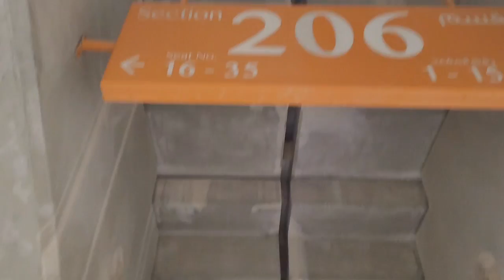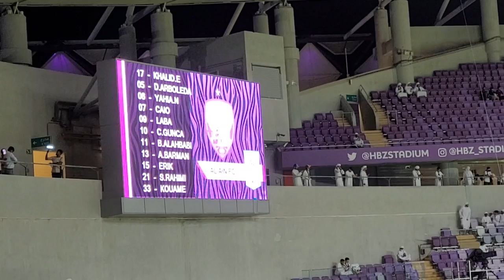СЕРГЕЙ РЕБРОВ ЧЕМПИОН ЭМИРАТОВ/ВСТРЕЧА С РЕБРОВЫМ/ЭЛЬ АЙН КЛУБ/ДИАСПОРА УКРАИНЫ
Усім Привіт!
Спойлер: побачимо Реброва та з ним пофоткаємось!
Сьогодні великий день для Сергія Реброва, нашого відомого українського футболіста і дуже класнючого футбольного тренера. У цей час він тренує команду Аль Айну, міста, де ми живемо та працюємо в Еміратах. Якщо ми переможемо, то Аль Айн вже стане чемпіоном країни, навіть якщо до кінця сезону ще декілька турів. Нагадаю також, що Ребров вже виграв Кубок Еміратів та в сьомий раз став тренеров місяця у цій країні.  Звісно, ми всією українською діаспорою ідемо за нього вболівати! Приєднуйтесь!
Всем привет!
Спойлер: увидим Реброва и с ним пофоткаемся!
Сегодня большой день для Сергея Реброва, нашего известного украинского футболиста и отличного футбольного тренера. На данный момент он тренирует команду Аль-Айна, города, где мы живем и работаем в Эмиратах. Если сегодня мы выиграем, то Аль-Айн уже станет чемпионом страны, несмотря на то, что до конца сезона остается еще несколько туров. Также напомню, что Ребров уже выиграл Кубок Эмиратов и в седьмой раз стал тренером месяца в этой стране. Конечно же, мы всей украинской диаспорой будем болеть за победу! Присоединяйтесь!

Помощь каналу monobank 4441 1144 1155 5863, увидеть с вами больше стран, отелей, достопримечательносте